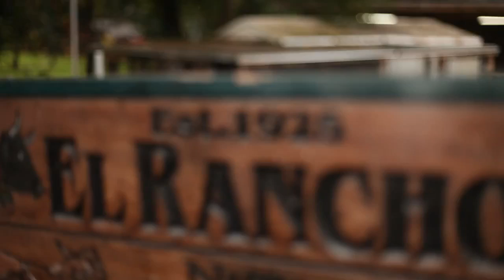Famez - Loving You feat. Danielle Marie